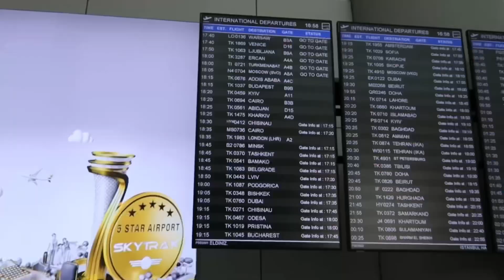Afrika’da ilk günüm! Arabamız bozulunca...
Batı Afrika'da bir hafta kaldım, inanılmaz anılar biriktirdim. Bir türlü videolarımı edit yapamamıştım. Yeni yılda ilk işim bu anıları paylaşmak olsun istedim. Yol hikayelerini, anılarını ayrı seviyorum. Umarım severek izlersiniz yorumlarınızı bekliyorum.